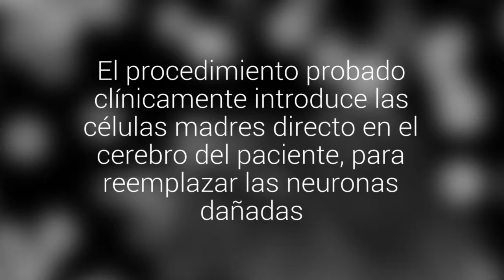Tratamiento pionero en Chile permitiría detener el avance del Alzheimer y el Parkinson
El procedimiento probado clínicamente introduce las células madres directo en el cerebro del paciente, para reemplazar las neuronas dañadas. Se han evidenciado mejorías para ambos casos.